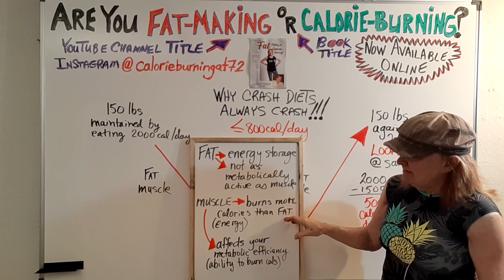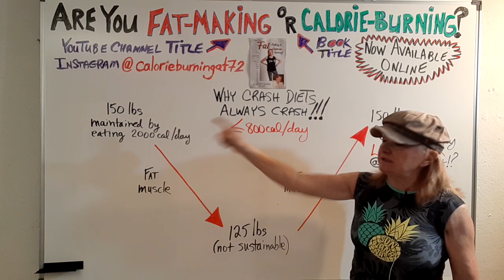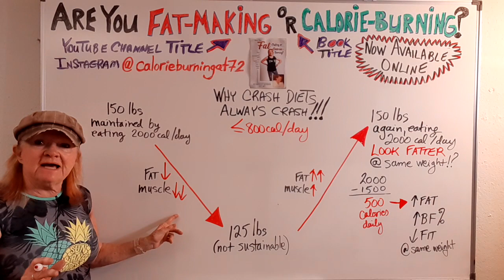Why Do Crash Diets Always Crash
Crash diets ALWAYS crash!!!

Ever seen those people who starve themselves, lose a lot of weight and then the next time you see them, they look FATTER than they did before the crash diet yet they weigh the same as before the crash diet???

Watch this short video to better appreciate what happens INSIDE your body when you eat fewer than 800 calories daily. It's NOT pretty!!

This subject and many more are discussed in greater detail in my book "Are You Fat-making or Calorie-burning?" And, really, isn't that the key question.
The book describes how your decisions, good or bad, with dieting and exercising directly impact upon your metabolic rate, your hormonal balance and your overall biochemistry.

You can pray to the FAT-LOSS GODS all you want, but in reality it's your body that will ultimately decide whether you lose or gain fatty tissue.

Get my book online via Google, Amazon, Goodreads, Target, Walmart, national bookstore chains (15 countries) or via some local libraries.